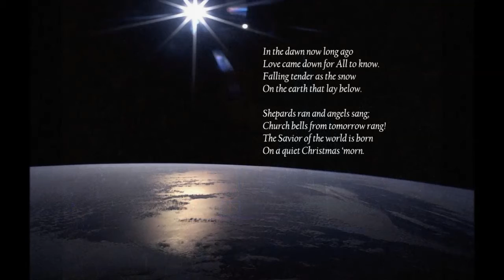In the Dawn Now Long Ago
Christmas, 2016.  Music and photos by Paul Wangerin.  Dec. 25, 2016.